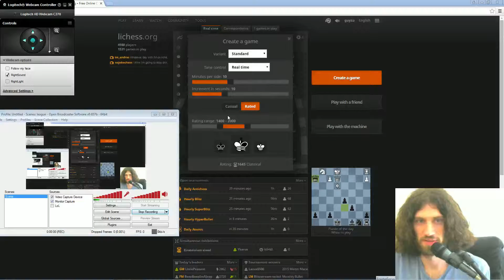(live) chess game commentary #1 - 6/1/16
My mouse highlighter doesn't show :(